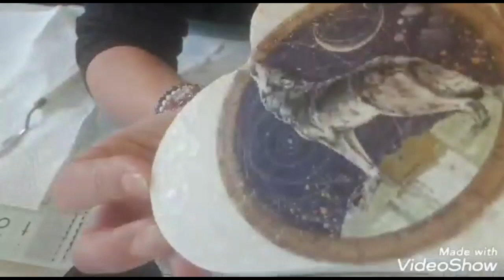Tutoriel boîte coeur mixed media cosmos de chez stamperia 😉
Facebook l'atelier de joelle 31
Instagram l'atelier de joelle 31😉